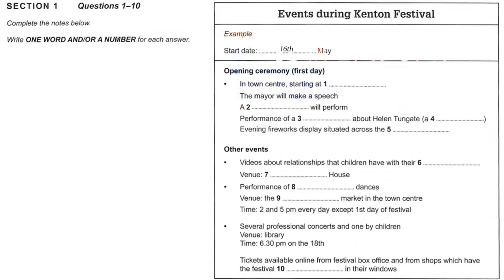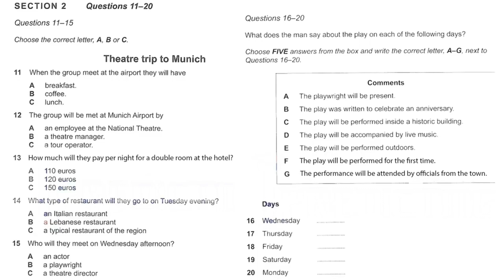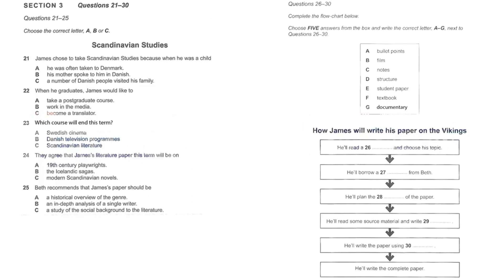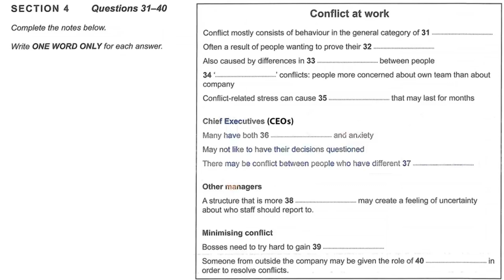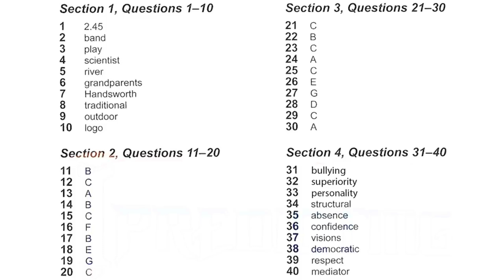🙌😍 NEW REAL BRITISH COUNCIL | IELTS LISTENING REAL TEST 2021 WITH ANSWERS | 16.02.2021| LISTENING 1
LearnEnglishwithRebecca[engVid]
EnglishLessonswithAdam-LearnEnglish[engVid]